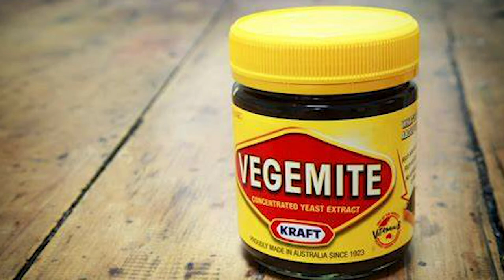9 AM Laughs | 5.3.2020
Seattle Revival Center 12636 SE May Creek Park Dr Newcastle, WA 98056